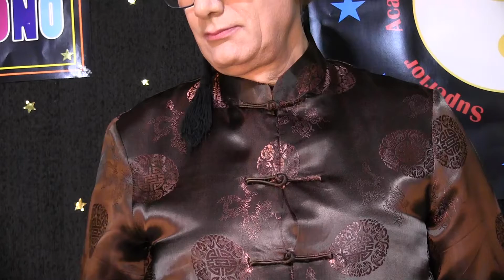CHINESE ACUPUNCTURE. PUNTO 25 DE VESICULA B. Y SUS PATOLOGIAS (CreationsTV.Icono)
CONTACTOS:
Skype: mylove.seve/ creationstv.icono

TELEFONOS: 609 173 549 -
Secretaria: Linda Paloma  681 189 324. Spain